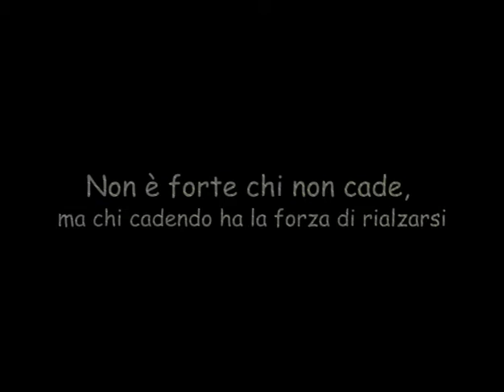Progetto Montagna in finale